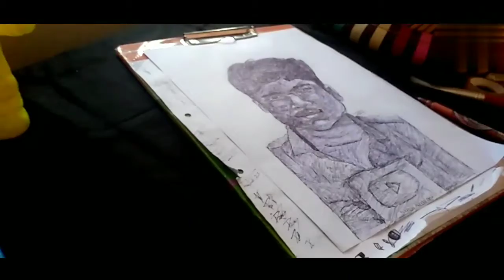drawing of subhojit Mondal art( Mondal art)pen draw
drawing of subhojit Mondal art
pen drawing of

pen drawing

drawing of the subhojit Mondal art

Sourav Joshi arts v.s me

portrait of subhojit Mondal art
pen portrait of subhojit Mondal art

subhojit Mondal art pen portrait with play button

subhojit Mondal art Instragram account link.